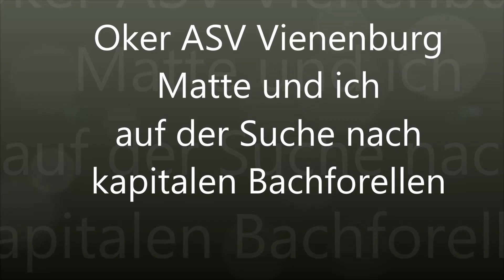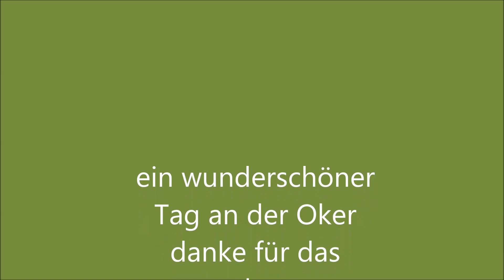Oker ASV Braunschweig mit Matte 2019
unsere Strecke im Vorharz im Sommer 2019 es macht immer wieder Freude dort den Bachforellen nachzustellen